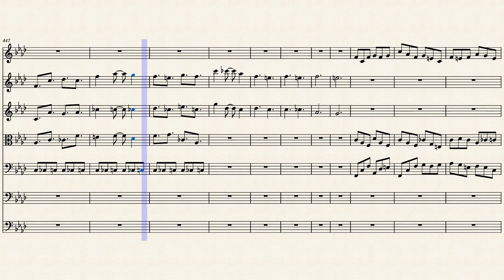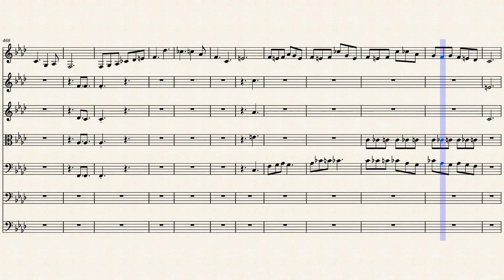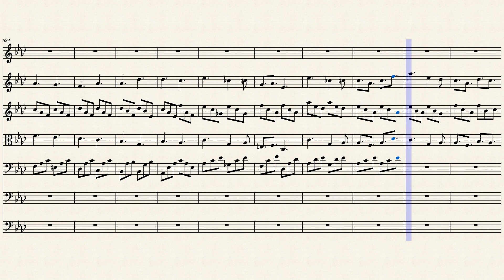Suite_for_Horn_and_String_Quartet_complete 202207080146